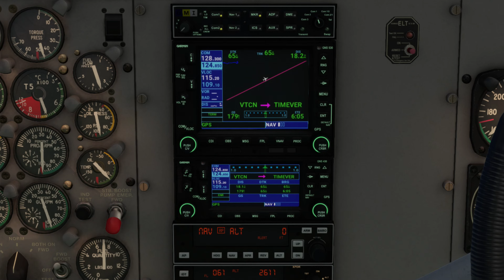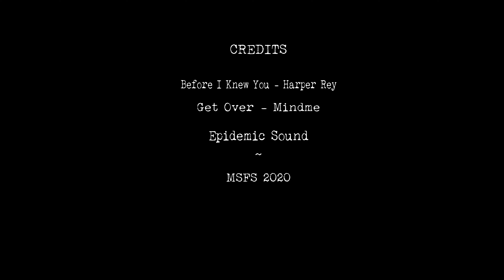Flight to SAYABOURY Province Laos ~ ໄຊຍະບູລີ | de Havilland Canada DHC-6 Twin Otter | MSFS 2020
Another Fan's Request Video, Enjoy!
Sainyabuli, (ໄຊຍະບູລີ) is the capital of Sainyabuli Province, Laos. It lies on Route 4 which along with Route 13 connects it to Luang Prabang, roughly 80 kilometres  (49.7m) northeast by road and to the Thai border across the Luang Prabang Range in the southwest. A passport control point is in the area. Sainyabuli Airport lies southwest of the town.
Wat Si Bun Huang, a Buddhist temple of over 500 years vintage lies in the southern part of the town. Also of note is Wat Si Phan Don, noted for its diamond-shaped stupa and Wat Sisavang Vong, reputedly erected by King Sisavang Vong himself on the site of a former temple.  The town contains a museum and library and two bus terminals each of which are about 2 kilometres north and south of the town respectively.